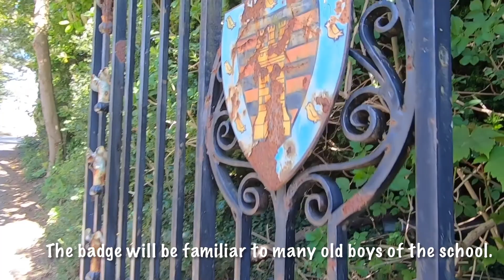Morpeth school trip UP memory lane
TODAY our permitted exercise walk takes us on part of a route familiar to generations of Morpeth school pupils.

We take by a stroll up Cottingwood Lane.

On the way we pass a one-time Presbyterian chapel, school, and Red Cross Hall, now a private house.

We also note a recently disappeared piece of Morpeth history.

The lamp has gone from the top of one of the town’s two (we think) remaining street lights which were once lit by sewer gas. It vanished not so long ago during utility works. The other lamp is on High Stanners.

This short section of the walk takes us only as far as the gates of the former Morpeth Grammar School for Boys.

The old school was demolished and replaced in 1967 by a new one further up the hill which accommodated both boys and girls, although at first the sexes remained segregated in separate halves of the new building. It became a comprehensive school in the 1970’s and an academy in 2011.